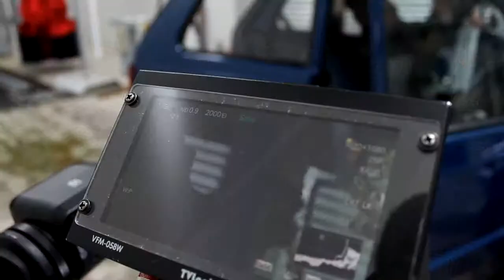Behind The Scenes HOTWAX The Movie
Achter de schermen bij Hotwax. Harpers Bazaar draaide een dagje mee op de set.